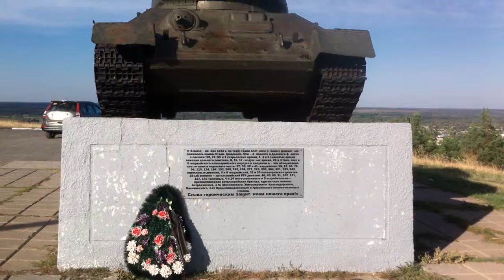Донские просторы Волгоградской области